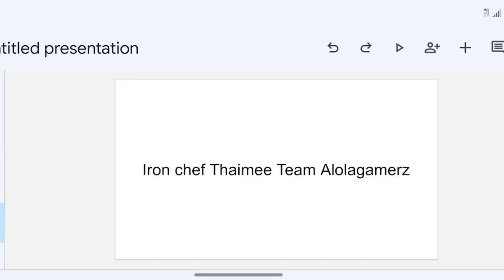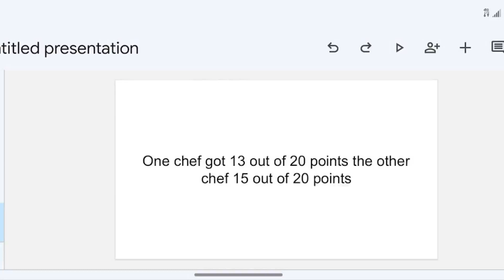top iron chef season 5 finale results